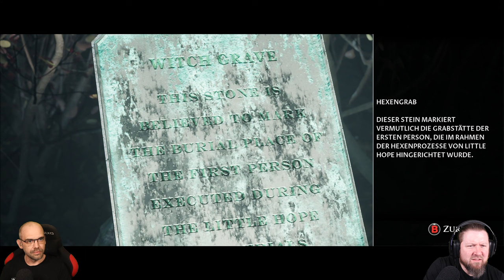LITTLE HOPE [009] Wie baut man Stress am besten ab?